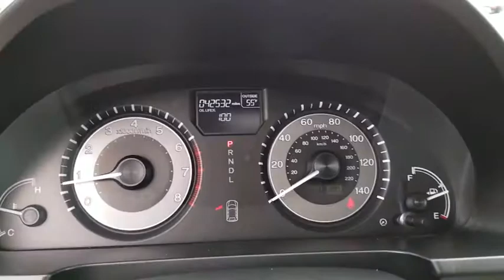2016 Honda Odyssey Schaumburg, Arlington Heights, Hoffman Estates, Des Plaines, Palatine, IL 90094A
U 2016 Honda Odyssey available in Schaumburg, Illinois at Schaumburg Honda. Servicing the Arlington Heights, Hoffman Estates, Des Plaines, Palatine, IL area.

Schaumburg Honda
750 E Golf Rd

Recent Arrival! CARFAX One-Owner. 2016 Honda FWD Odyssey EX-L 6-Speed Automatic Clean CARFAX.